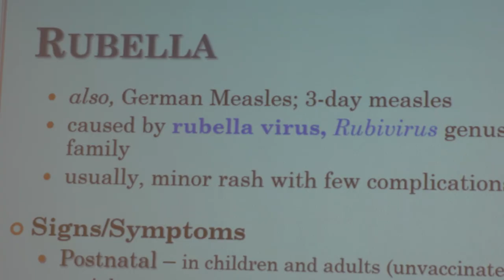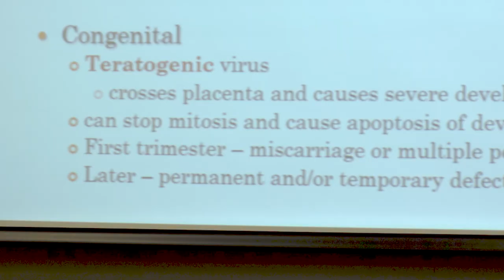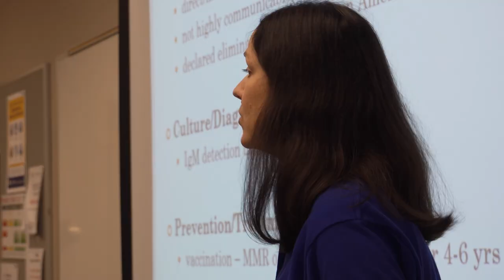2023 Academy of Teaching Excellence | Robyn Ludlum, Natural Sciences